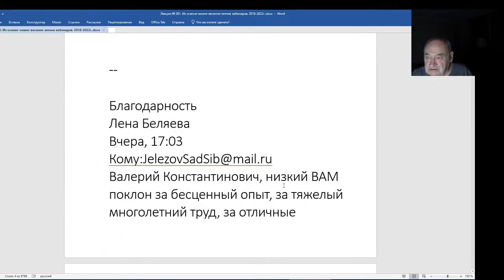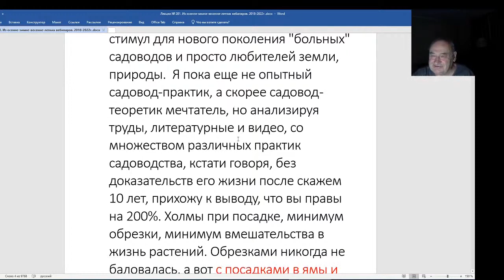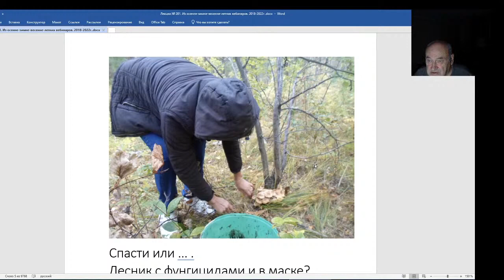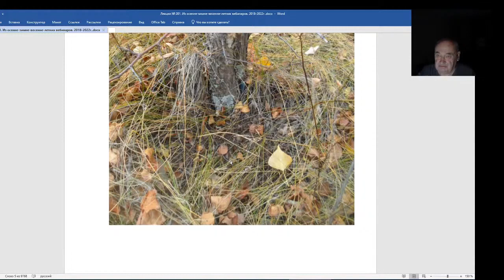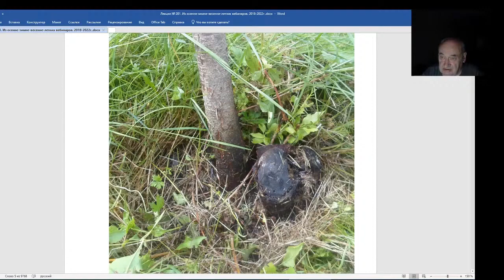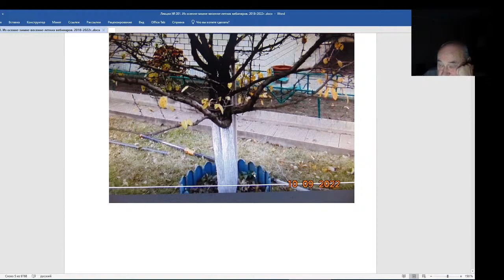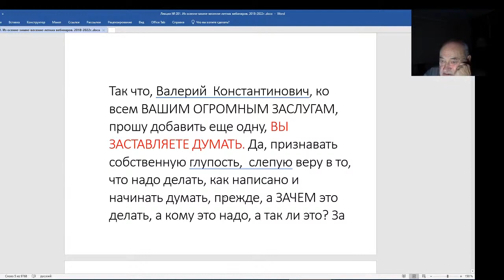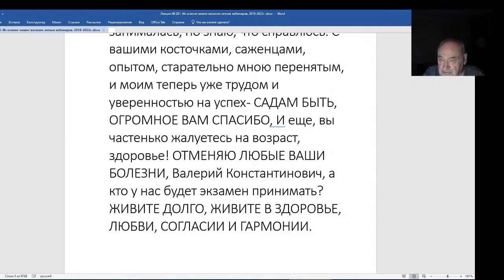Железов Валерий. Вебинар 201. Письмо от теоретика и мечтателя.